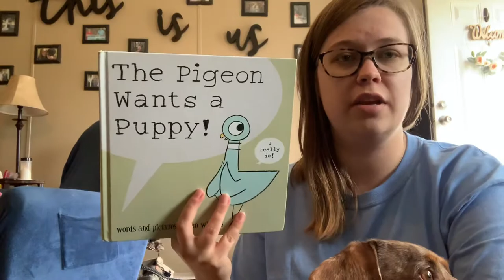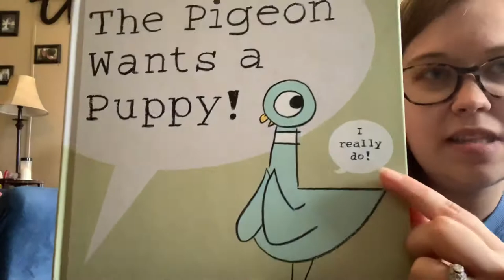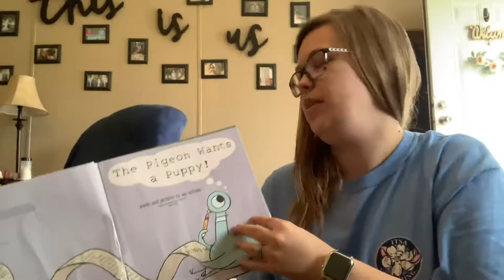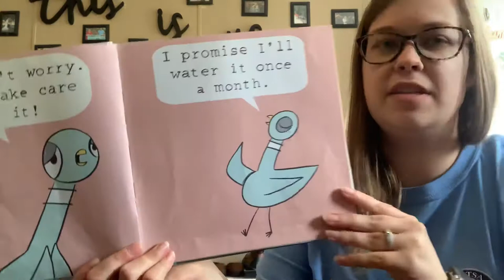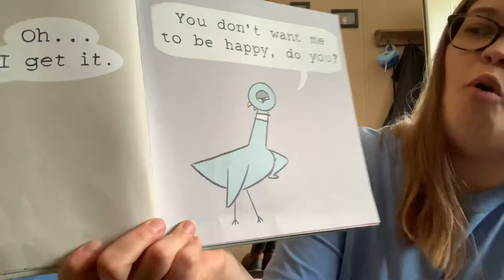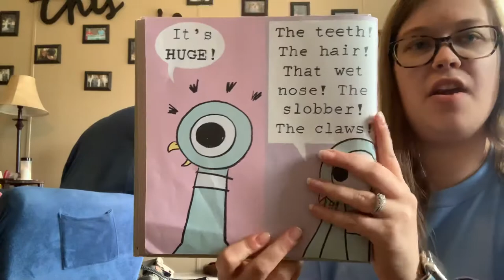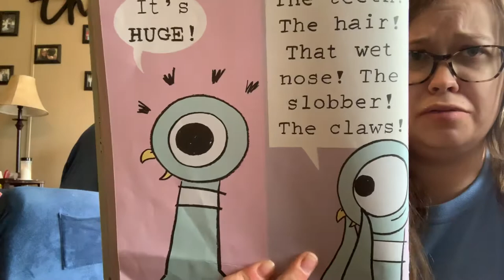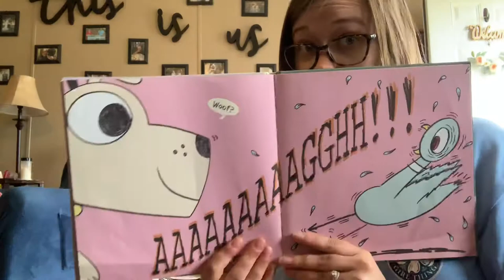Mrs. Pennington reads “The Pigeon Wants a Puppy!” By Mo Willems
Puppies are a big responsibility. Can the Pigeon really take care of one? Let’s find out!